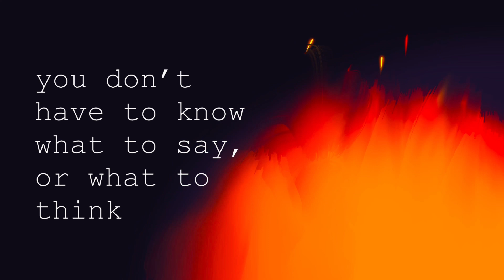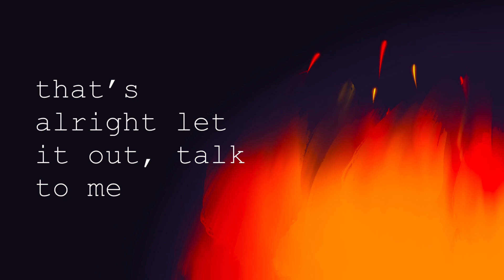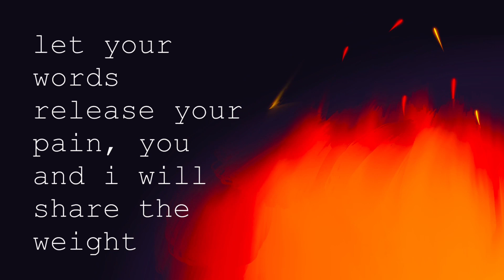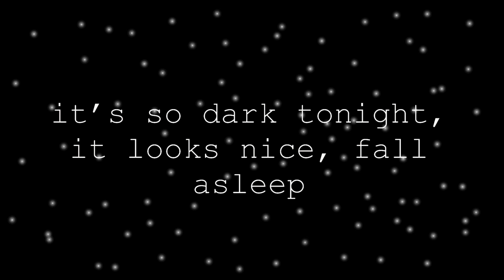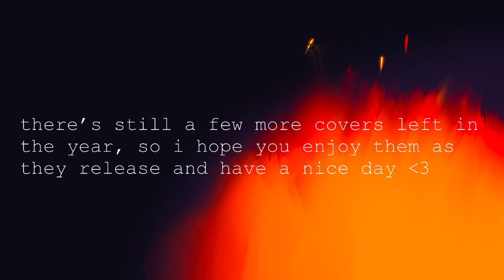talk to me - cavetown (cover)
hi friends!! it’s taken me quite some time to make this cover (2 months exactly, not that anyone’s counting) but i’m really excited to give it to you :)

equipment used:
microphone: audio technica AT2020 USB
audio recording software: logic pro
video editing software: imovie
animation/drawing software: procreate
acoustic electric guitar: fender steel string
acoustic electric concert ukulele: mitchell
viola: david french music (55.9cm or 15")
electric guitar: ashthorpe electric guitar
midi keyboard/piano: yamaha psr-e373
kazoo: fei huang (sold by OBITECH on amazon)
vocal chords: my throat (not for sale right now)

about mossycarpet:
mossycarpet is a music project started by moss which mainly covers and makes music that fall under the categories of indie/alternative, folk, but will occasionally explore other genres moss started doing music at age 8 when she started taking lessons for the viola. ever since then moss has been trying to make, perform, and produce music, making several small personal music projects along the way, but mossycarpet is their public music debut, and she intends on doing music for many many years to come.